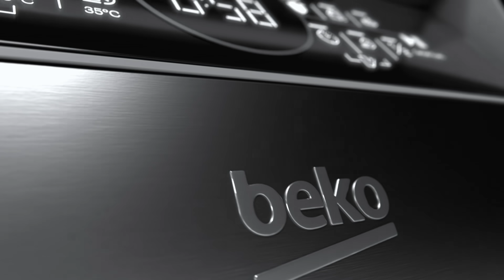Gama sostenible: Lavavajillas AutoDose | Beko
Estamos conectados con en planeta y tenemos que actuar para protegerlo. Con esta certeza, buscamos constantemente nuevos materiales y tecnologías que ayuden a preservarlo.

Con nuestros lavavajillas AutoDose utilizamos hasta un 28% menos de detergente.

Todos estamos conectados. Desde las raíces de un árbol hasta una piedra en el fondo de un río, todas las criaturas y cosas dependen unas de otras para sobrevivir. Posiciónate hoy. Ayúdanos a crear un futuro más saludable y sostenible. Comparte